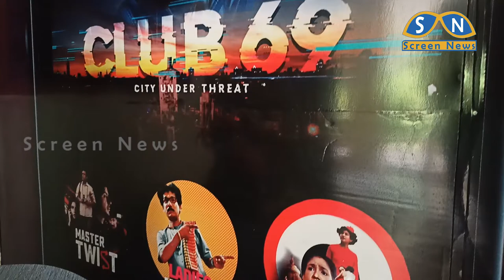Short Film Competition | Aao TV App | Odia Short Movie Competition | Screen News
Oriya Film Industry, especially in 1960s and in 1970s, were highly indebted to Bengali films. Several Bengali directors help their Oriya counterparts to help make films.

Eminent director Mrinal Sen even directed an Oriya film Matira Manisha which won National Award for best actor Prashanta Nanda.

A Screen News Coverage.
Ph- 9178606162